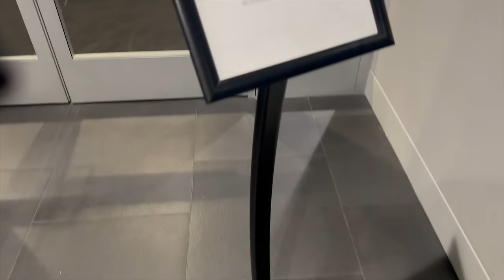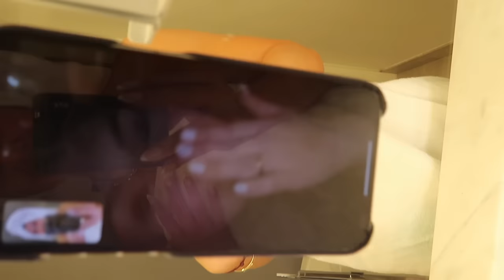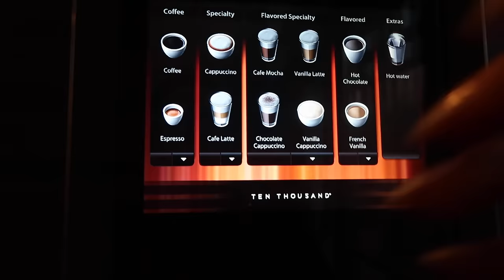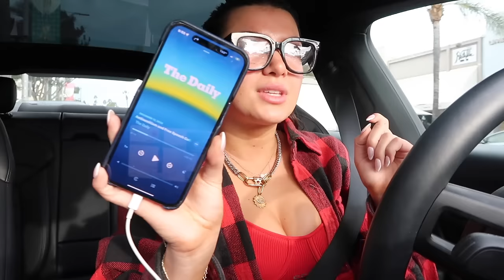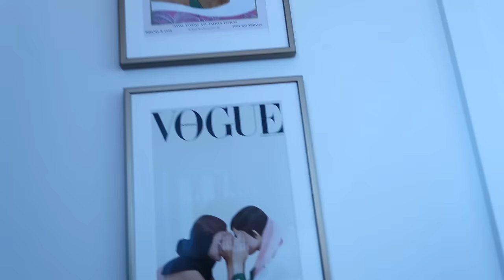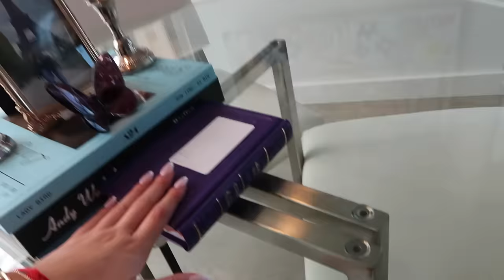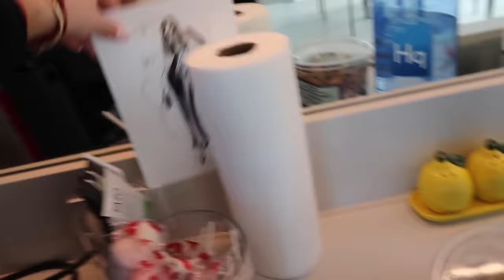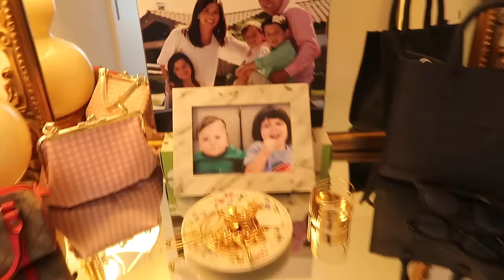daily vlog: life updates, apartment tour, school supplies haul & more!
im backkkk... I know I said that in my last video that was posted two years ago but this time im back for the right reasons. I missed you guys so much. it felt so good holding up my camera again and getting to be real and talk. im so excited to be back and make my videos better and better. thank you for watching... I love you so much!!!

xx,
Ellie